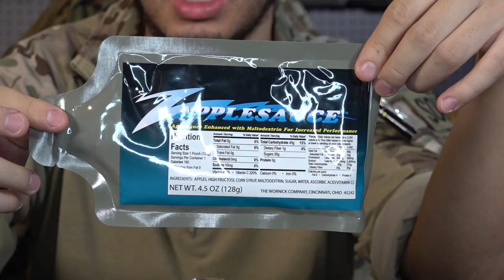[รีวิว] MRE Menu 22 เนื้อย่างสไตล์เอเชีย Asian Style Beef Strips [EP.22]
คลิปนี้จะเป็นการสอนการกินMRE Menu 22 เนื้อย่างสไตล์เอเชียและอุปกรณ์ต่างๆในห่อไม่ว่าจะเป็นการอุ่นอาหาร หรือการ ผสมน้ำ อย่าลืมเข้าไปกดติดตามในช่องทางยูทูปด้วยน่ะครับ ยังมีคลิปอื่นอีกมากมายกำลังรอเพื่อนๆได้เข้าไปรับชมกันนะคับ

0:00 Intro
0:41 ของภายในซอง
1:36 หน้าตาอาหาร
1:58 ลองชิม
3:53 มีม
4:29 highlight
5:16 highlight
5:43 highlight
6:36 มองแรง
6:53 highlight
7:07 มีมอีกแล้ว
8:30 ให้คะแนน

Follow more